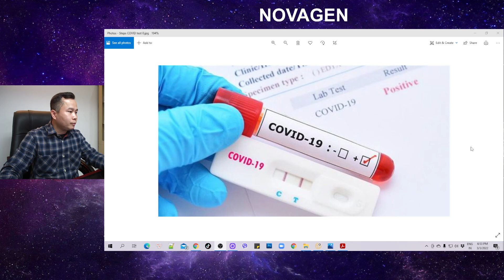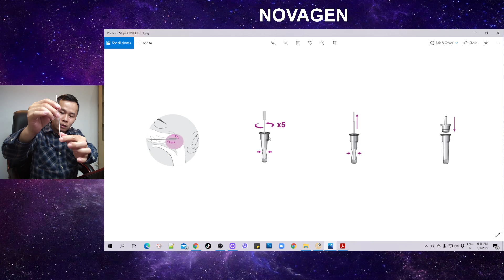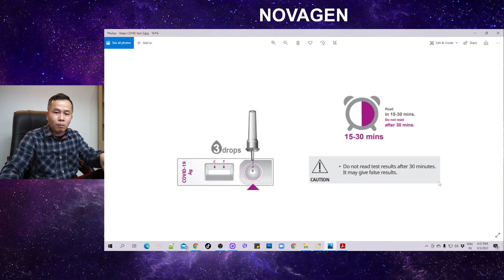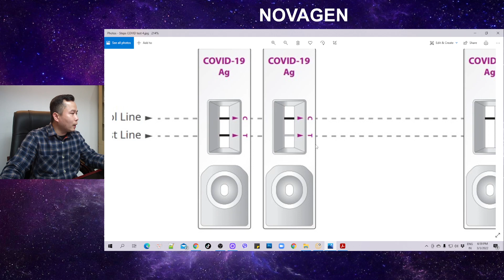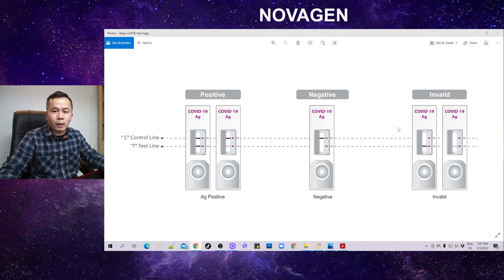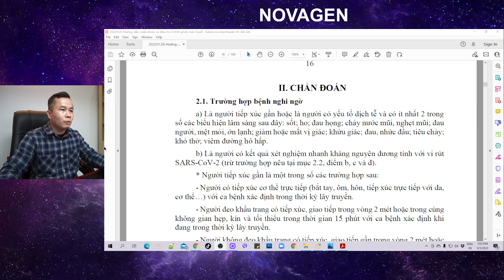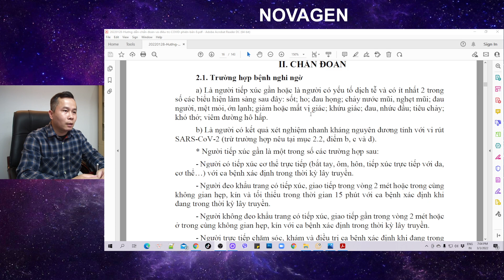Hướng dẫn đọc kết quả Test Nhanh COVID tại nhà | Dr Hoàng NOVAGEN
Hướng dẫn đọc kết quả Test Nhanh COVID tại nhà

Xét nghiệm nhanh phát hiện kháng nguyên (test nhanh COVID 19):
- là xét nghiệm sắc ký miễn dịch nhanh để phát hiện định tính các kháng nguyên vi rút SARS-CoV-2 (các protein bề mặt của vi rút hay các thành phần cấu trúc kháng nguyên khác) có trong dịch mũi họng của người nghi nghiễm COVID. Ưu điểm cho kết quả nhanh, nhược điểm độ nhạy và độ đặc hiệu thấp hơn kỹ thuật PCR.
- Mẫu bệnh phẩm bao gồm mẫu ngoáy dịch tỵ hầu, mẫu ngoáy dịch họng, mẫu nước bọt và các mẫu khác theo hướng dẫn của nhà sản xuất.
- Khi lấy mẫu, tùy theo mỗi bộ kit test sẽ phải thực hiện lấy mẫu dịch tỵ hầu hoặc dịch mũi. Dịch tỵ hầu và dịch mũi có thao tác lấy mẫu khác nhau, độ sâu của que thử cũng khác nhau. Do đó việc đọc kỹ hướng dẫn trên bao bì bộ kit test rất quan trọng.
🔰 Khi nhỏ dung dịch chứa mẫu bệnh phẩm vào khay đựng, phải đặt trên mặt phẳng, không lắc nghiêng, không sốt ruột và tác động đến mẫu test.
- Mẫu test nhanh phải chờ đủ thời gian để cho kết quả đúng. Thời gian này được ghi rõ trong hướng dẫn sử dụng của mỗi bộ kit test khác nhau, thông thường từ 15-30 phút. Nếu 2 vạch xuất hiện sau khung thời gian trên bao bì hướng dẫn, rất có thể là dương tính giả.
🔰 Đọc kết quả: Khi test nhanh hiển thị 2 vạch bên cạnh chữ C và chữ T, nghĩa là mẫu bệnh phẩm Dương tính. Nếu chỉ hiển thị 1 vạch bên cạnh chữ C, nghĩa là Âm tính. Với nhiều loại que test khác nhau, màu hiển thị của vạch có thể là đỏ, xanh, hoặc đen. Tuy nhiên, ý nghĩa không thay đổi.
➡️ Trong trường hợp, khay thử không hiện cả vạch C và T, hoặc chỉ hiện vạch T thì kết quả này không có giá trị.
- Test nhanh kháng nguyên virus SARS-CoV-2 thường có nhiệt độ bảo quản từ 2 - 30 độ C.
- Khi sử dụng test tránh ánh sáng mặt trời chiếu trực tiếp. Kiểm tra hạn sử dụng trước khi dùng, tuyệt đối không sử dụng bộ kit test đã hết hạn.

*** Danh sách bột kit test nhanh COVID được Bộ Y tế cấp phép tại Việt Nam:

❖❖❖ Theo dõi Fanpage của Dr Hoàng NOVAGEN để cập nhật thường xuyên kiến thức hữu ích về Sức Khỏe, COVID-19 và Công nghệ GEN: